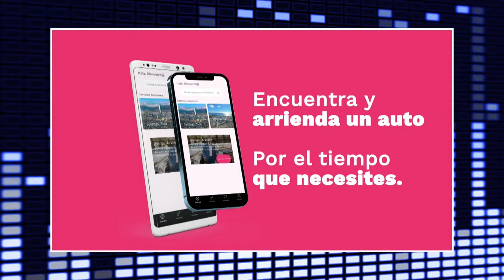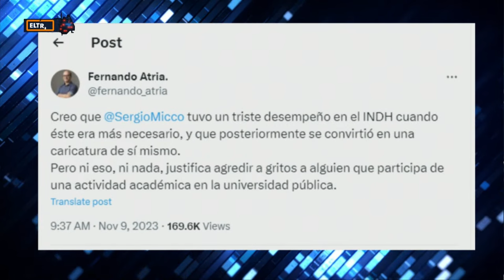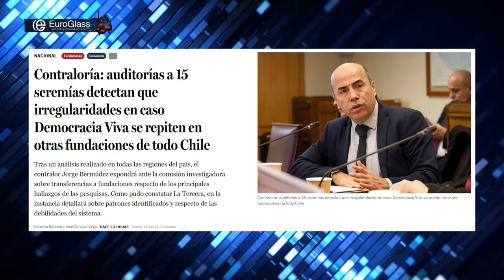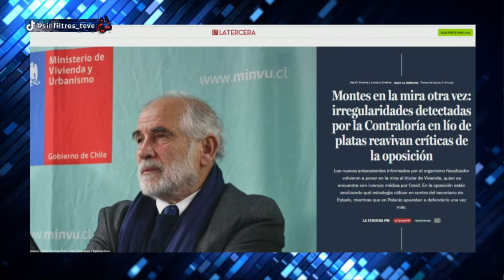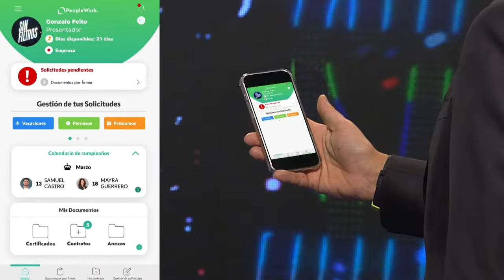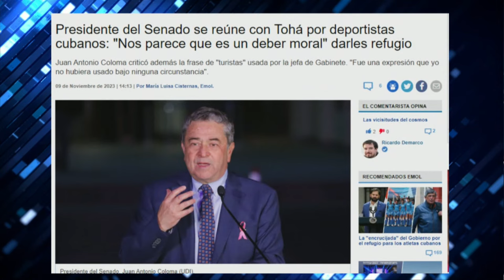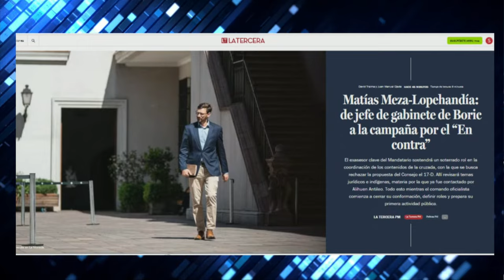Capítulo 132/ Temporada 3